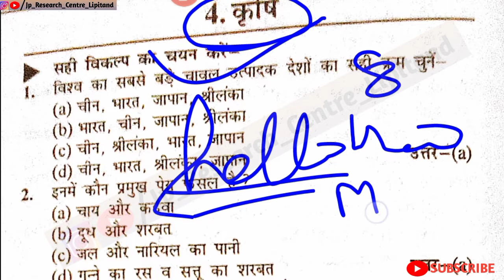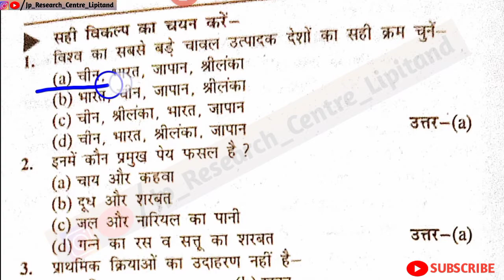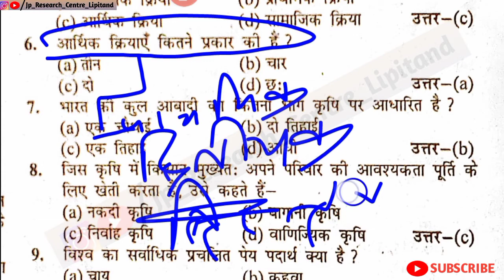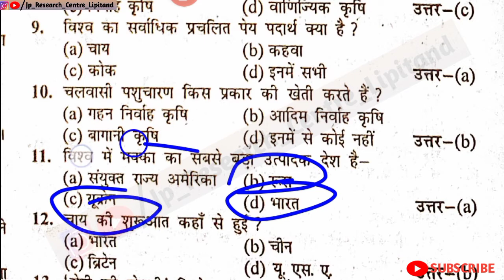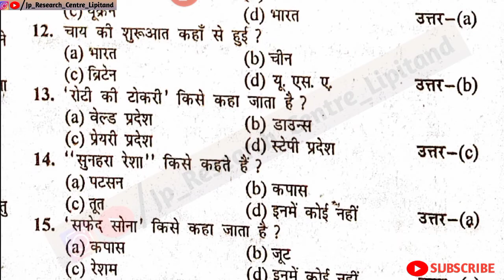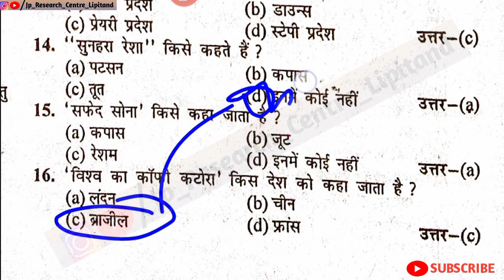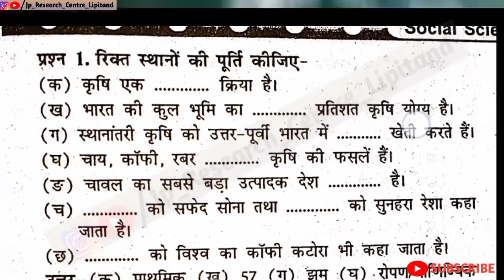Class 8 Geography Vvi Mcq 2023 | Class 8 Geography Chapter 4 Objective question With Answer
Your Queries.

class 8 geography chapter 4 krishi,
class 8 geography chapter 4 krishi MCQ,
Geography MCQ
Geography MCQ 2023
class 8 geography objective question,
class 8 geography objective question answer,
classic Geography objective question with answer,
8 crorepati chapter 4 question answer,
jac class 8 geography chapter 4 question answer,
jac class 8 geography chapter 4 objective question answer,
jcert class 8 geography chapter 4 MCQ,
jcert geography class 8 MCQ

HasTags.